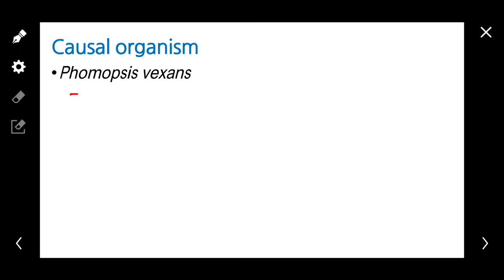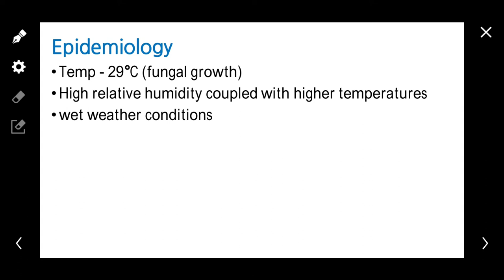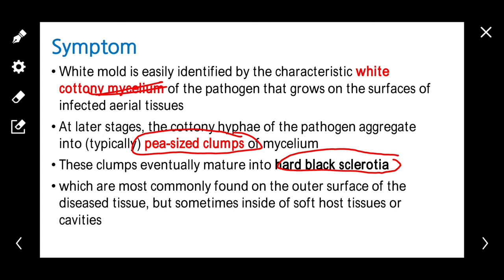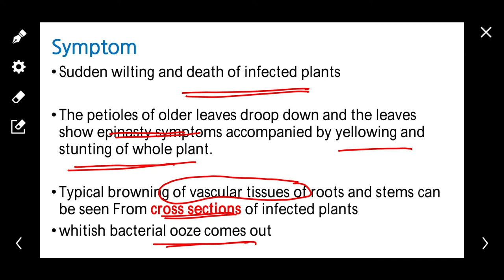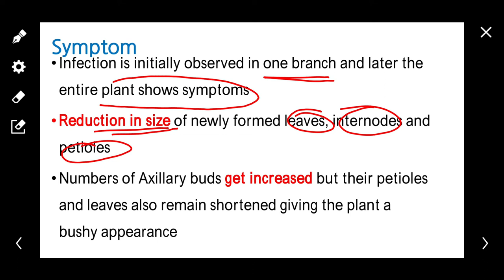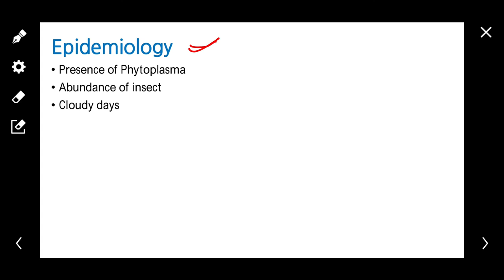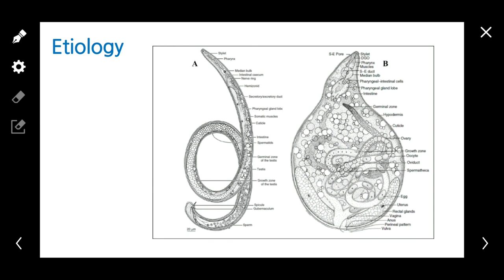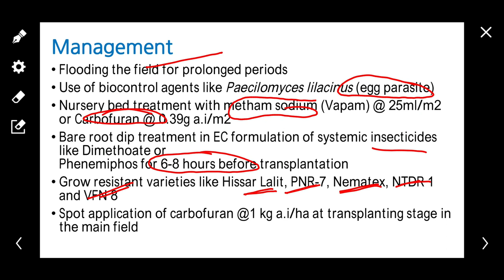L 25 | Diseases of Brinjal | बैगन में लगने वाले रोग और उनका समाधान